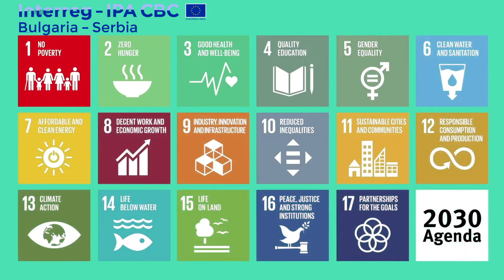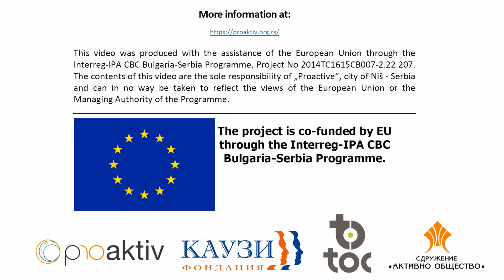Životna sredina - GOAL projekat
Video promoviše ćivotnu sredinu u skladu sa globalnim održivim ciljevima